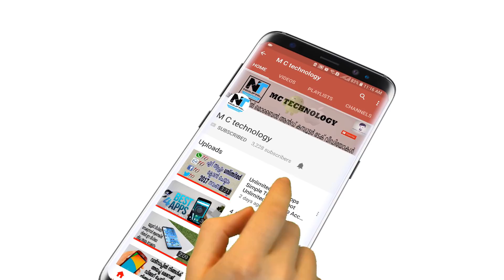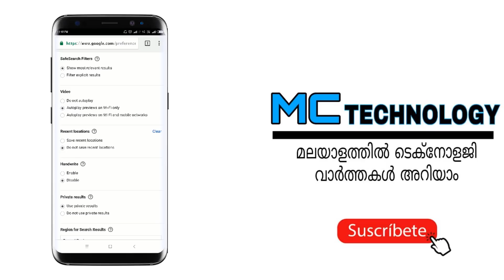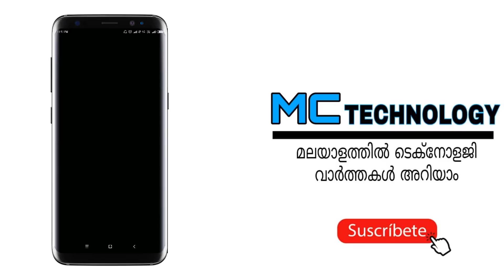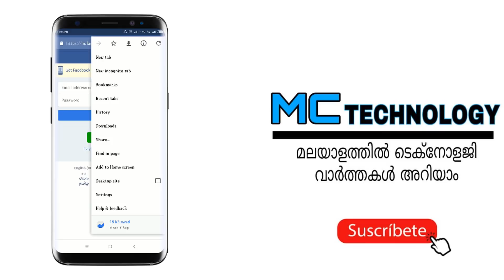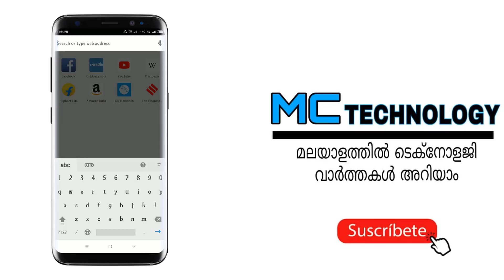3 UNBELIEVABLE HIDDEN Chrome (Android) HACKS & TRICKS Everyone Should know! 2018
Hey Guys! in this video i will show you 3 Amazing Hidden Tips, Tricks and hacks for Chrome browser on android which you can use to get most out of your browsing on Chrome.